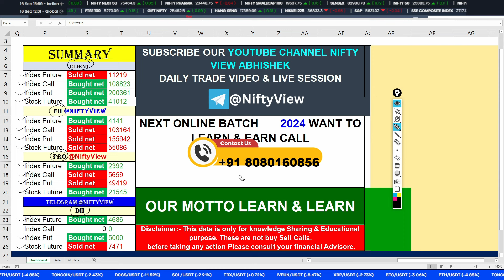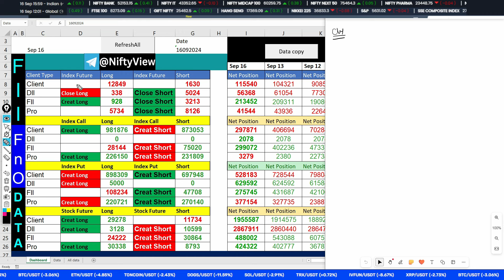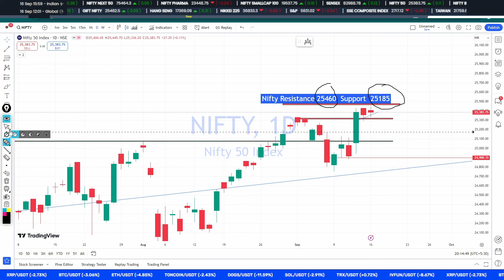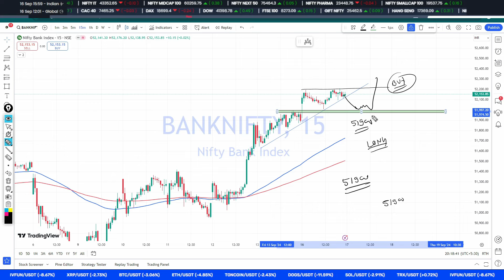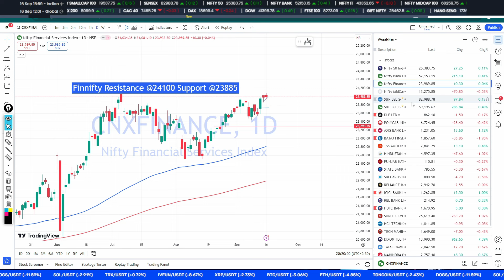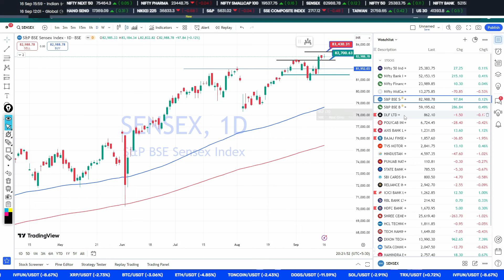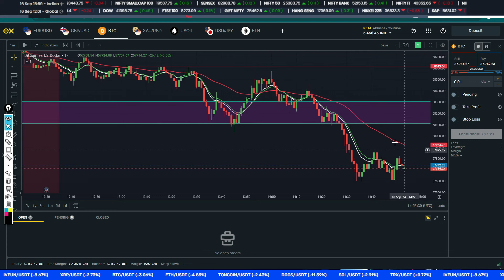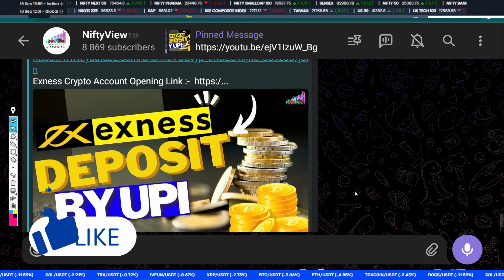FII DII Data Analysis For Tuesday 17 sep 🔥 FII F&O Data analysis tomorrow 🔥 finnifty expiry option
5 min strategy banknifty
 market psychology
 stockmarketpsychology

●▬▬▬▬▬▬▬▬▬▬▬▬▬▬▬ஜ۩۞۩ஜ▬▬▬▬▬▬▬▬▬▬▬▬▬▬▬●
5 YouTube Channels मेरे  Stock Market success के लिए ।

midcapnifty trading
cnbc awaz
zee business